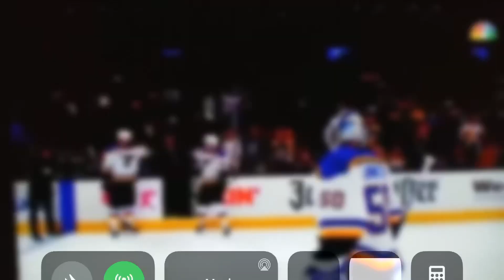Kid flips off St. Louis blues